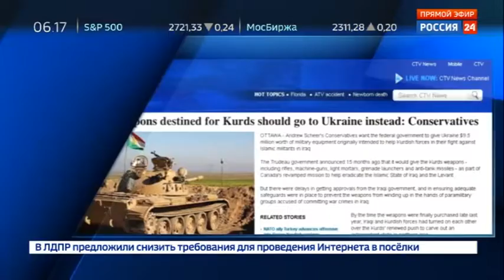Оппозиция Канады призывает направить на Украину оружие, предназначенное для курдов Ирака - Вести 24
Оппозиционная Консервативная партия Канады обратилась к правительству страны с призывом направить оружие, предназначавшееся курдским бойцам в Ираке, Украине.